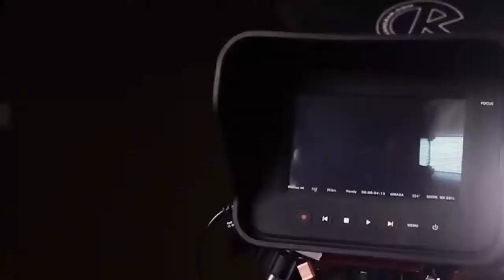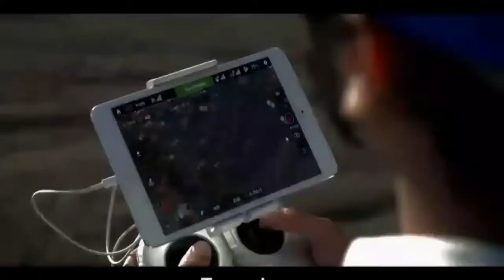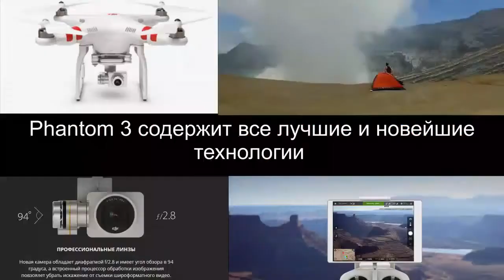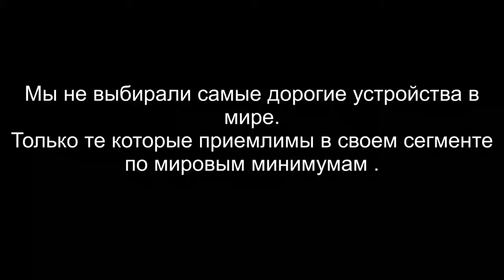Бизнес план 2014г. для видео студии